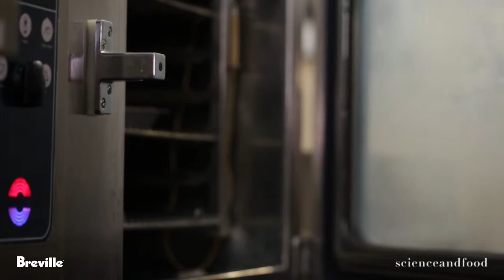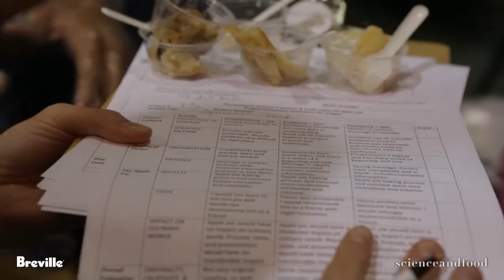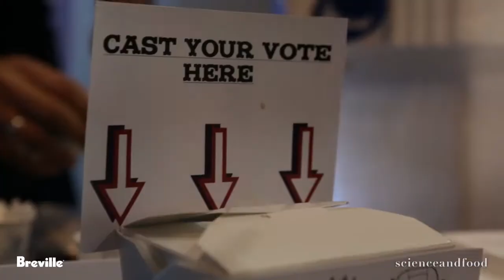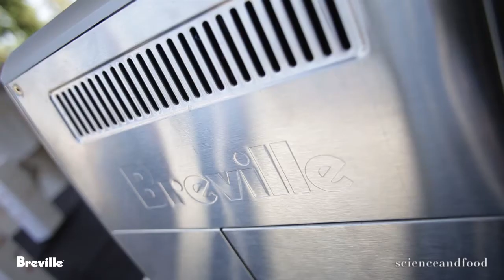Science and Food presents The Science of Pie Bake-Off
To engage her undergraduate students in learning science, UCLA professor Amy Rowat challenged them to investigate the science behind apple pie. This quintessential American food provides rich examples of science in a traditional food. Baking a pie also requires students to practice the scientific method. This past spring, Professor Rowat assigned students the task of exploring a scientific aspect of the apple pie. After a few weeks of experimentation, she held the first Scientific Bake-Off, at which students presented posters displaying their quantitative data, along with their best apple pies.